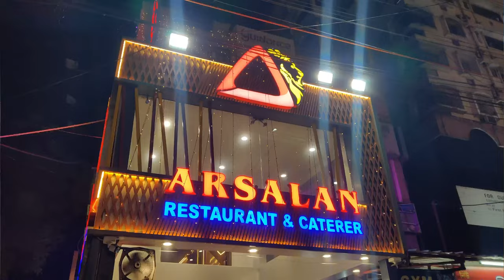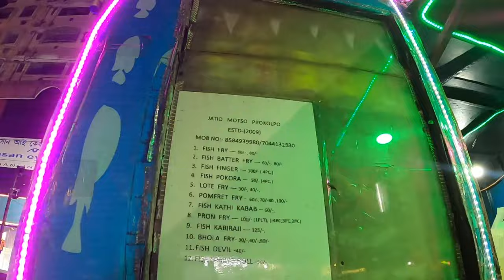বর্তমানে Street Food এর সাম্রাজ্য আমাদের সোদপুর🔥Street Food Walk Sodepur😋FoodFunDa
ভিডিওর Description box খুললে??তাহলে দুটো কথা বলি👇🏻👇🏻

Youtube এ তো এসেই গেছো,এবার একটু আমাদের ফেসবুক আর ইনস্টাগ্রাম এও চলে এসো👇🏻👇🏻

আমাদের আরো কিছু ভিডিও দেখে নাও-